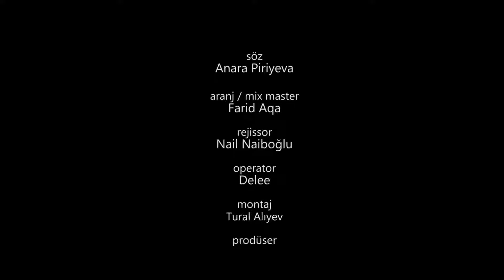Rüfət Axundov və Niyam Salami — Birimizi Seç | 2018 (Rəsmi Musiqi Videosu)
Rüfət Axundovun Niyam Salami ilə birgə ifa etdiyi "Birimizi Seç" mahnısı artıq onlayndır.

Rüfət Axundov tərəfindən Niyam Salaminin iştirakı ilə ifa olunan "Birimizi Seç" mahnısının rəsmi videosu. Bu videonun bütün hüquqları "mikpro" MMC tərəfindən qorunur.